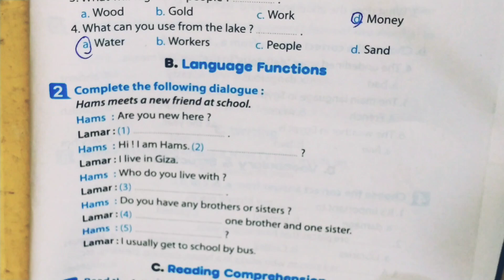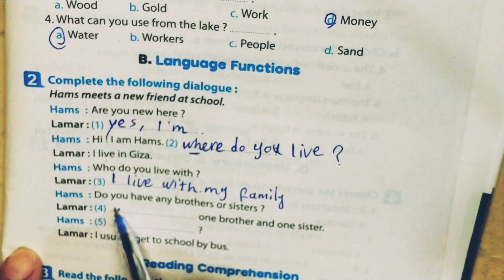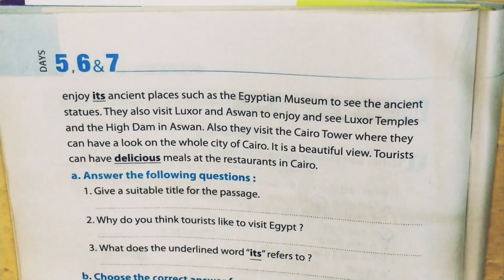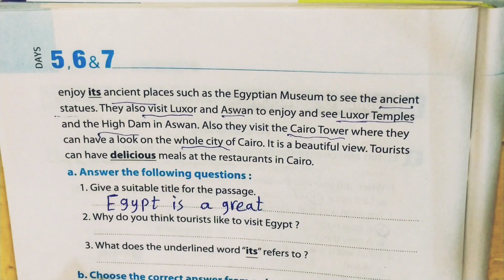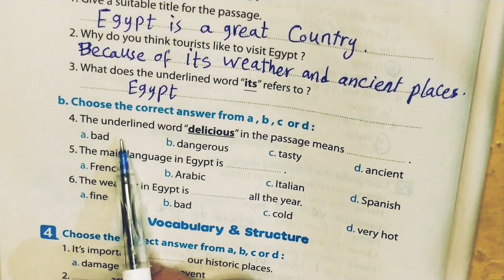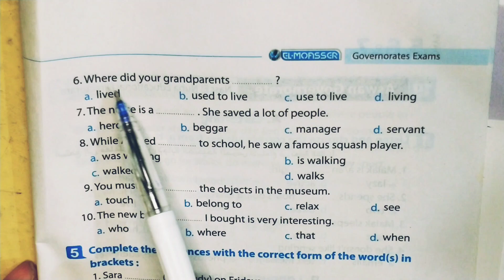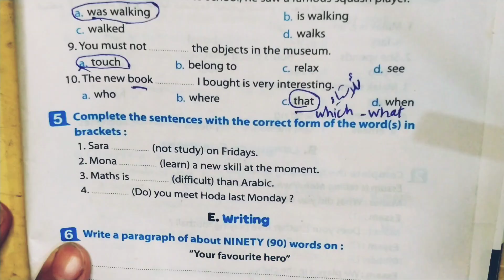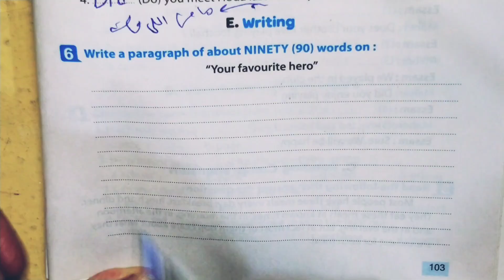تانية إعدادي كتاب a week is enough صفحة 101/102/103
@مسإيموجى تانية إعدادي